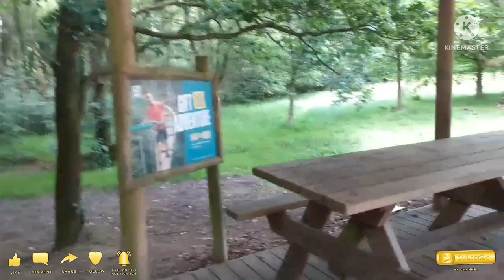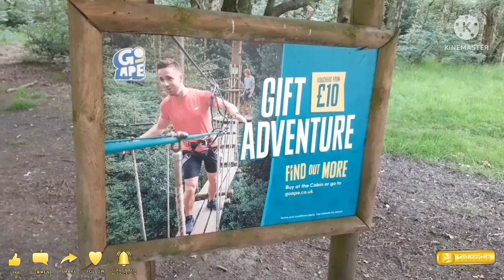Rivington Barn with a view 😍 👌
Had a trip around Rivington barn and some other places